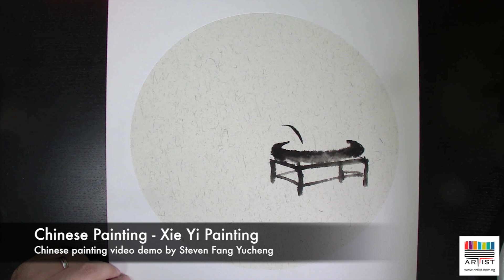Chinese Orchid Painting Appreciation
Today in this Chinese Painting Appreciation Video, our Chinese Painter Fang Yucheng will show you how to paint Chinese orchid flower and grass  in Chinese Xie Yi Painting Style.

Fang Yucheng has been painting for over 30 years and currently teaching in Singapore Art Studio, the Chinese painting course provided by Fang Yucheng include beginner, intermediate and advanced painting, which covers flowers painting, birds painting, animal painting and landscape painting.

For more information about Fang Yucheng, you can visit his personal for more details.

In traditional Chinese culture , the orchid and enjoy the blue, painted blue, blue writing, has been one mold character, self-cultivation of important ways, known as the "national incense", "King sweet" China Orchid become elegant culture representative. Since ancient times, people have regarded orchids as a symbol of nobleness, elegance, patriotism, and perseverance. Orchids symbolize nobility. The orchids are elegant and elegant, the flowers are dignified, and the fragrance is clear and far away, which has always been a symbol of noble personality.

For more kids learn art tutorial, please check below list of tutorials we made